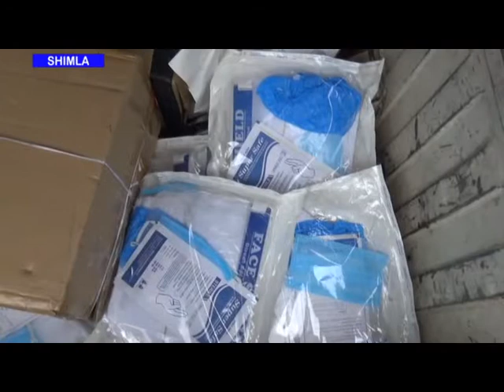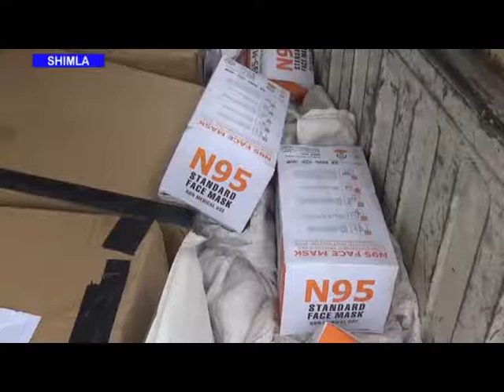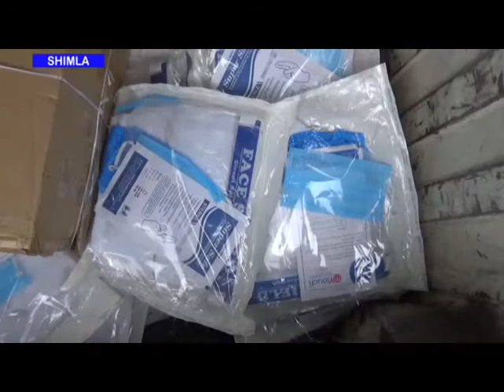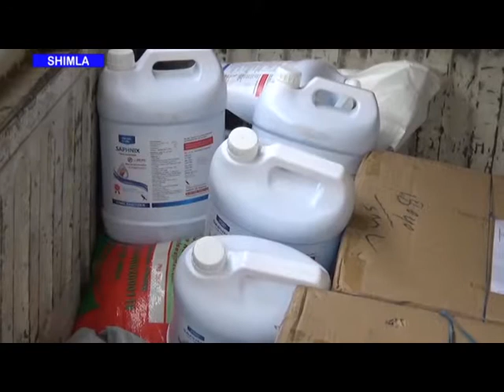पूर्व विधायक स्वर्गीय राकेश वर्मा द्वारा पार्टी को दिए गए योगदान व सेवा को किया याद।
शहरी विकास,एवं संसदीय कार्य मंत्री सुरेश भारद्वाज ने  ठियोग विधानसभा क्षेत्र के पूर्व विधायक स्वर्गीय राकेश वर्मा की पुण्यतिथि पर उनके परिवार जनों द्वारा  ठियोग एवं कुमारसैन उपमंडल के अस्पतालों में डॉक्टरों एवं कोरोना पीड़ितों के लिए प्रदान की गई राहत सामग्री को हरी झंडी दिखाकर रवाना किया।उन्होंने बताया कि यह सामग्री काविड मरीजों के लिए वरदान साबित होगी और  जरूरतमंद लोग इसकी उपयोगिता से लाभान्वित होंगे।शहरी विकास मंत्री सुरेश भारद्वाज ने कहा की  स्वर्गीय राकेश वर्मा को पूरे ठियोग विधानसभा क्षेत्र में विकास कार्यों को सदैव प्राथमिकता के आधार पर कार्य करने वाले विधायक के रूप में जाना जाता था उन्होंने कहा की  पार्टी को दिए गए योगदान व् उनके द्वारा किये गए  समाज सेवा के कार्यो के लिए उन्हें सदैव याद रखा जायेगा।